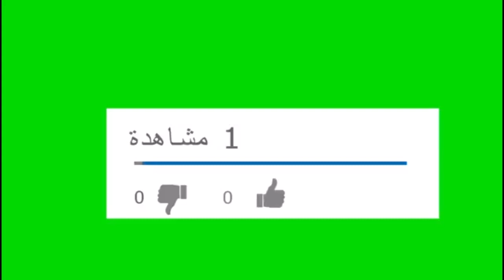لماذا كان يضع المصحف على رأسه وتبرأ منه والده وماذا حدث ليوسف وهبى عندما أراد أن يجسد شخصية الرسول ؟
# الفنان يوسف وهبي #
# ماذا حدث له عندما أراد أن يجسد شخصية الرسول #
# قصة حياة الفنان يوسف وهبي #
# منوعات زيزي #